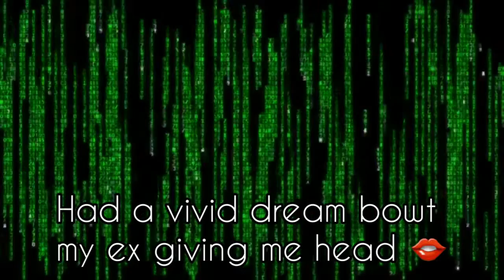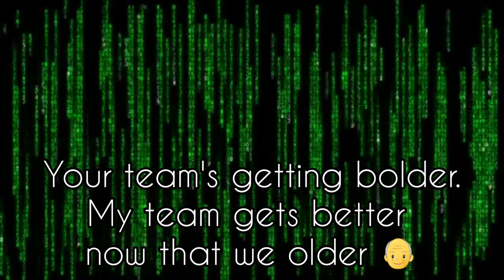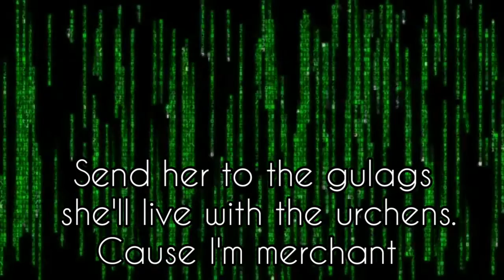sTRAPPy x SwampLord - PoeTry (Prod.LethalNeedle) | Lyrics Video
Lyrics :

Verse 1 (sTRAPPy)

Impeccable vision
Thinking in 3 dimensional
Envisioning future women
Gripping my genitals
They tryna rate what I'm saying
But its immeasurable
In a league of my own
Where my level's barely perceptible

Your main bitch is my side bitch
She ain't chilling with a friend
She's at my crib
In her lingerie looking stylish
Didn't wanna smash
But I did it of out kindness

(Bro)
I ain't your bro. I'm your highness
Whenever I speak
I expect you to be silent
Called a bunch of hoes
For some guidance
Took them on a date
And they let me see their privates

Old nigga but I'm still wetting the bed
Had a vivid dream
Bowt my ex giving me head
Then she put her breasts on my chest
Lips on my lips
And my hands in her dress

Jizzed in my pants
From simulating the sex
Yah
Met your aunty on the net
Our tinder's matched
Now we just tryna connect

Verse 2 (SwampLord)

It's karma, it karma
They tried to penetrate the suit of armour
Little did they know I had the llama
I search then I conquer
She wet then I beat it like a conga
The gondolosi got me feeling stronger

Days getting longer
Nights getting colder
It must be a shame to see your dreams in a smoulder
Your team's getting bolder
My team gets better now that we older
We gotta lotta cream in the folder

Solve your inhibitions
My gee don't forget you on a mission
Read a book, fuck them televisions
Key to the ignition
Got her in the kitchen
I like my hoes thick and you know they gotta listen
It's all about submission
It's all about sticking to the vision
So catch up hoe, make a decision

I'm out on a journey
You claim you on fire but you niggas can't burn me
Stay away from lames cause the shit don't concern me
Alert me
Make the huns curtsy
She suck then she slurp me
Got me feeling hype man I might do some burpees
Gotta beat them demons I can feel them shits lurking
Looking for the gold and the light
I been searching
Smoking off the nyaops if she think I'll buy a Burkin
Send her to the gulags she'll live with the urchens
Cause I'm merchant
Bitch